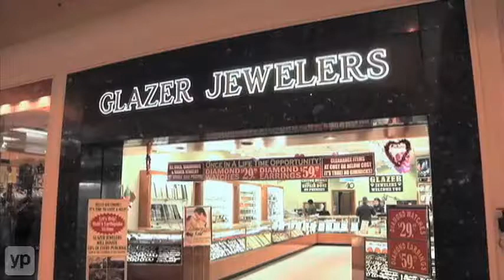Glazer Jewelers Baltimore Gold Rings Diamonds Watches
Engagement ring? Anniversary earrings? Gold watch for graduation? Glazer Jewelers has been helping Baltimore folks stay stylish and celebrate special occasions for over 20 years with gold rings, silver necklaces, diamond earrings, watches, bracelets and other fine pieces. With onsite repair and appraisal services plus wholesale prices to the public, there's no excuse for you not to own the jewelry you want!